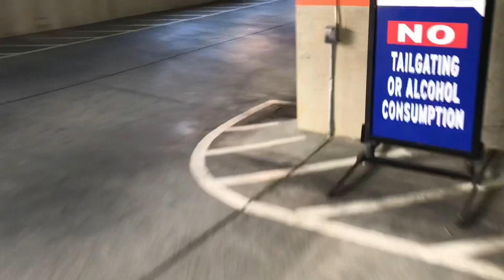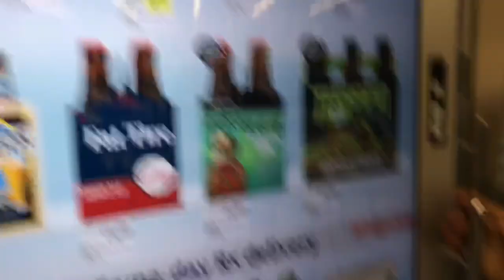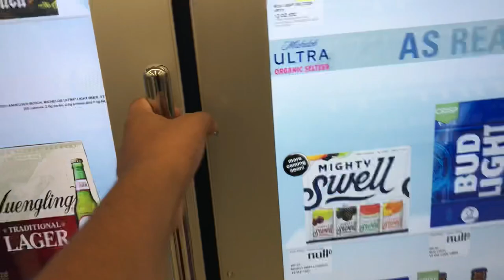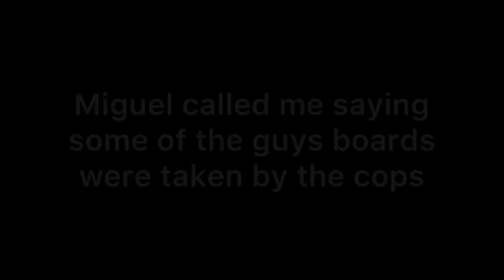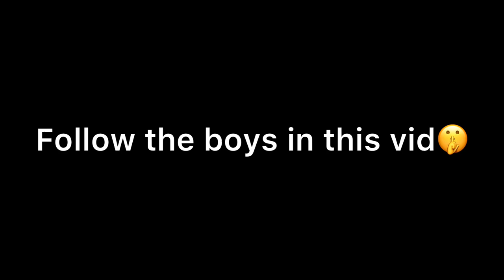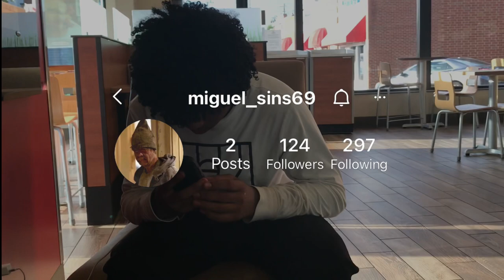SKATING AT MARIETTA SQUARE GONE WRONG!? (cops called)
subs: 37